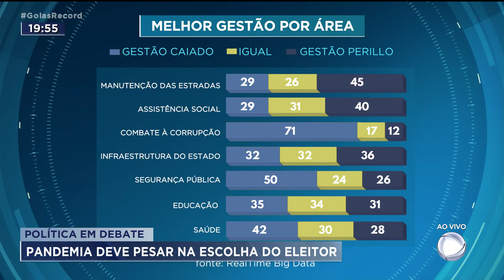POLÍTICA EM DEBATE: PANDEMIA DEVE PESAR NA ESCOLHA DO ELEITOR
SOBRE ESSE ASSUNTO, PANDEMIA E ELEIÇÕES, NÓS CONVERSAMOS AGORA COM O CIENTISTA POLÍTICO E, PROFESSOR DOUTOR EM CIÊNCIA POLÍTICA PELA UFG, ROBERT BONIFÁCIO.